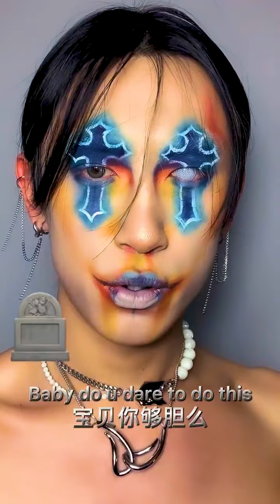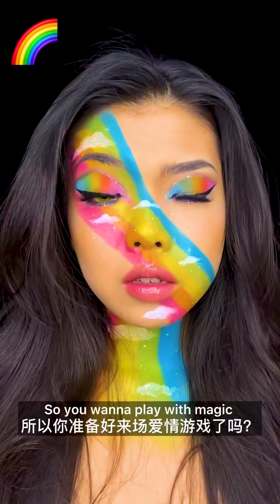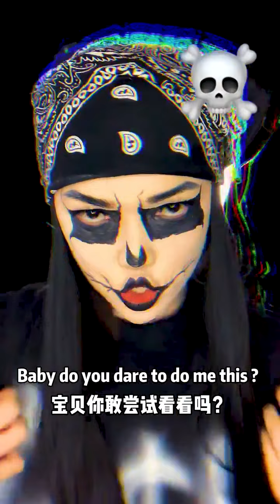Makeup Inspired By Emojis | TikTok Emoji Makeup Challenge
TikTok 2022 is a community that brings together many creative works. We are looking for creative people for combining their work into a compilation so that you can familiarize them and gain inspiration.

IMPORTANT!
We are not the authors of the works, we just find and combine them into the video.
You can find the direct authors of the works in the link in video.
We hope that our work will help you have fun and benefit and inspire you.

Here is a brand new tiktok compilation for you to enjoy! I hope you like this video, and if so, don't forget to leave a like, comment, hit the subscribe button and activate the bell so you don't miss any future video!